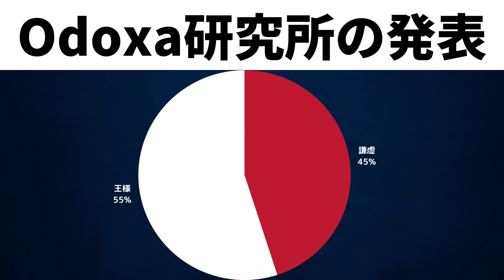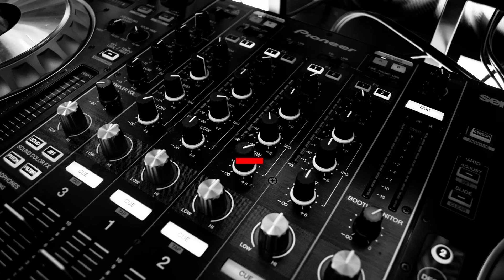【裏話】エンバペPSGから召集外へ‥移籍先はマドリー？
編集:グリーンウッド
遂に招集外は草

【目次】
00:00 エンバペ召集外へ‥
01:31 エンバペの招集外問題の流れ
06:56 エンバペとPSGのスタンス
11:02 エンバペとPSGの未来とは？

【画像引用元】
クラブのlogo関連